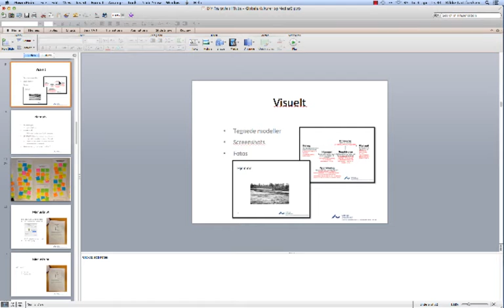1 af 4 Screencast om screencast: 'Intro'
Rikke Gottfredsen, cand. mag. og videnskabelig assistent på Center for undervisningsudvikling og digitale medier ved Aarhus Universitet fortæller kort om elementer der kan tages med i betragtning før du producerer en screencast.